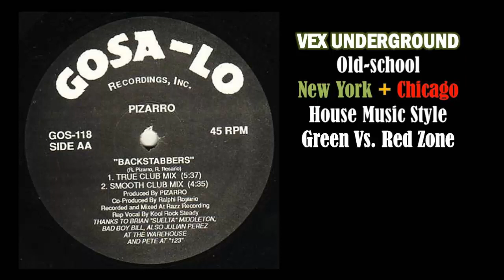Pizarro - Backstabbers (True Club Mix)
Pizarro - Backstabbers / 1991

Co-producer – Ralphi Rosario
Mastered By – M.J.R.
Producer – Pizarro
Rap [Rap Vocal] – Kool Rock Steady
Vocals [Additional Vocal] – Donna Blakely
Written-By – R. Rosario, R. Pizarro

Thanks to Brian "Suelta" Middelton, Bad Boy Bill, also Julian Perez at the Warehouse and Pete at "123"

Samples the main riff of Two Puerto Ricans, A Black Man And A Dominican - Scandalous (Garage Dub)